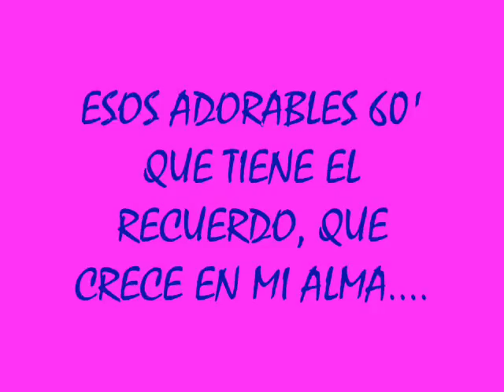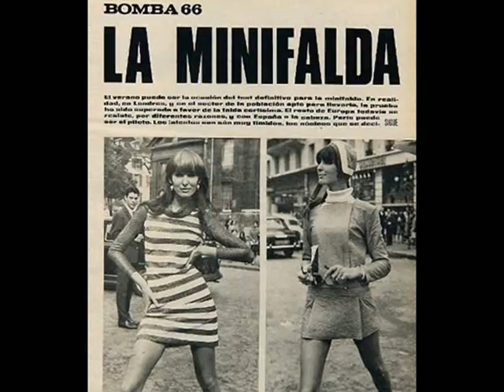RECUERDOS...wmv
RECUERDOS CON BUENA MUSICA, DREAMY" DE HENRY MANCINI.